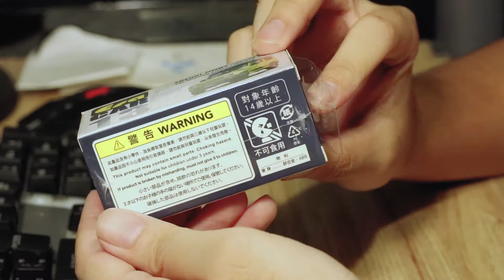【 UNBOX ERA CAR | SUZUKI JIMNY OFFROAD STYLE +SURFBOARD 】 1/64 | 1ST SPECIAL E. | เล่นเป็นเด็ก EP.7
UNBOX ERA CAR | SUZUKI JIMNY OFFROAD STYLE +SURFBOARD
1ST SPECIAL EDITION AWESOME!
เปิดกล่องรถเหล็กสเกลจิ๋วแต่เก็บละเอียดกับงาน ERA CAR มาในสไตล์
ออฟโรดพร้อมแผ่นกระดานโต้คลื่นสุดแจ่ม ฝากระโปรงเปิดได้น่าสะสม